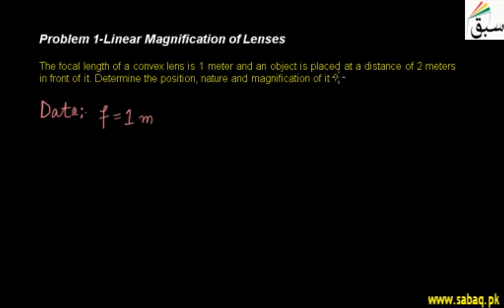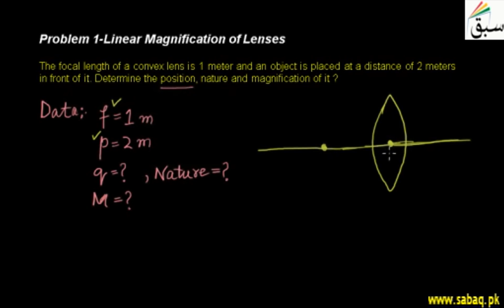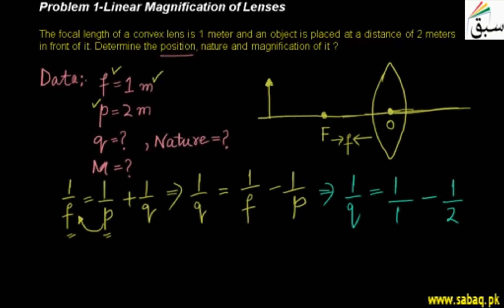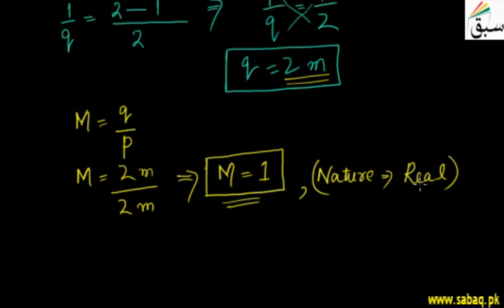Problem-Linear Magnification of Lenses, Physics Lecture | Sabaq.pk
Determining the position, nature and magnification ofa concave lens whose focal length is one m
This video is about: Problem 1-Linear Magnification of Lenses. Practice tests and free video lectures for Physics, Chemistry, Biology, Math’s, Computer Science, English & more subjects are also available at Sabaq.pk. So, subscribe to Sabaq.pk/Sabaq Foundation now and get high marks in your exams.

CLASSES WE COVER AT SABAQ.PK / SABAQ FOUNDATION:

1. KG
2. Class 1
3. Class 2
4. Class 3
5. Class 4
6. Class 5
7. Class 6
8. Class 7
9. Class 8
10. Class 9
11. Class 10
12. Class 11
13. Class 12
14. Class 13
15. Class 14
16. MCAT
17. ECAT
18. CSS

BOARDS WE COVER AT SABAQ.PK / SABAQ FOUNDATION:

1. FBISE
2. Punjab Board
3. Sindh Board
4. KP Board
5. Balochistan Board
6. Cambridge

STUDY MATERIAL WE OFFER AT SABAQ.PK / SABAQ FOUNDATION:

1. Physics Lectures
2. Chemistry Lectures
3. Mathematics Lectures
4. Biology Lectures
5. English Lectures
6. General Science Lectures
7. Computer Science Lectures
8. General Math Lectures
9. Accounting Lectures
10. Statistics Lectures
11. Advance Accounting Lectures
12. Cost Accounting Lectures
13. Practice Tests
14. Physics Practical
15. Chemistry Practical